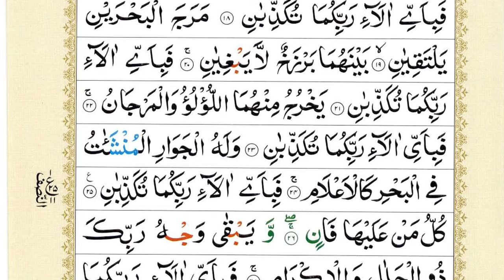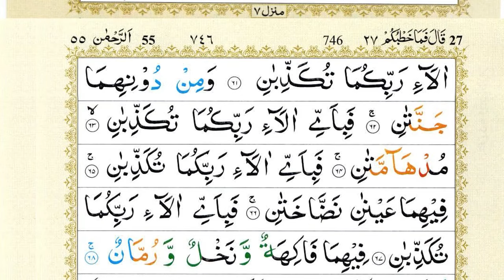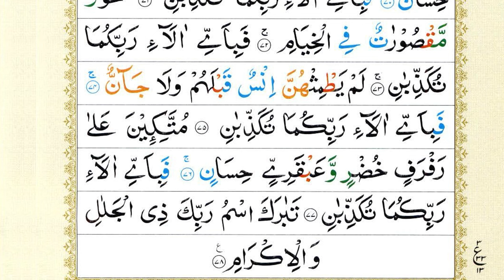Surah Yaseen | Yasin | Ep 635 | Daily Quran Tilawat Surah Yasin Surah Rahman Surah yasin yaseen